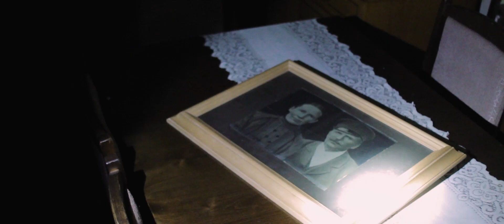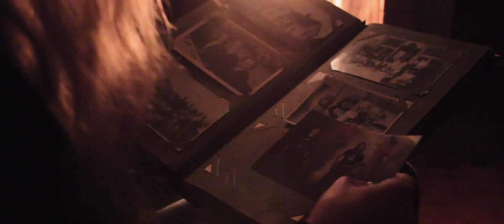Rusted Wheel - Zeme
Liels paldies par ieguldījumu klipa realizācijā:

Madarai Irbei un Krišjānim Kupcānam no "KK Seaside Drums"

Līvai Hausmanei no "Amorete"

Loretai Brokai
Lāsmai Kokenbergai
Edītei Radziņai
Zaigai Šteinai

SIA "Storent"
K/T "K Suns"

Video: Dāvids Smiltiņš
Jānis Audriņš - vocals
Rūdolfs Baumanis - drums, add. guitars, synthesizers
Ralfs Bergmanis - solo guitar
Ričards Malcāns - rythm guitar
Ingus Meijers - bass, vocals
Recorded, mixed and mastered at "KS Records" studio, Sept. 2016
Sound engineer: Kārlis Šteinmanis